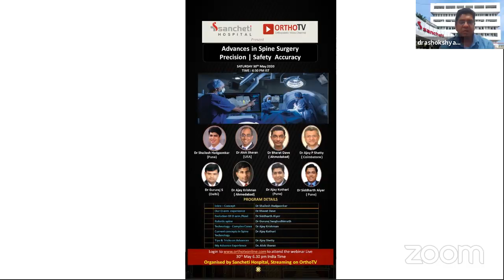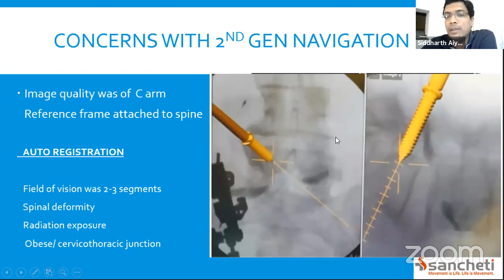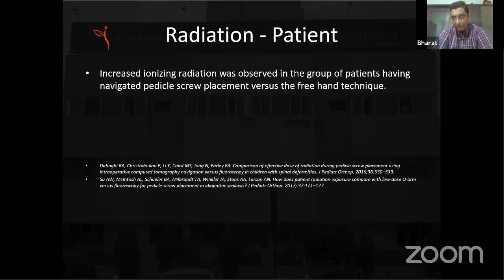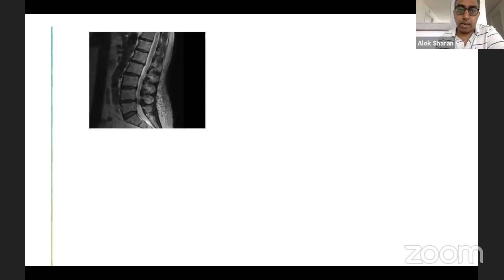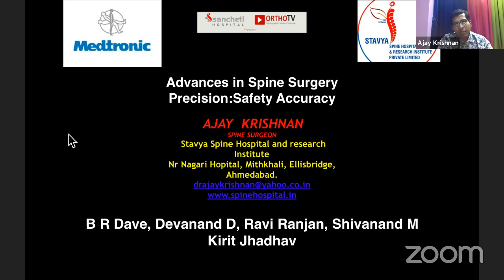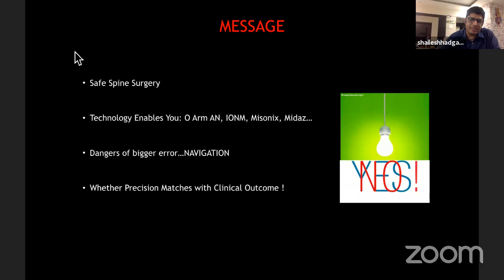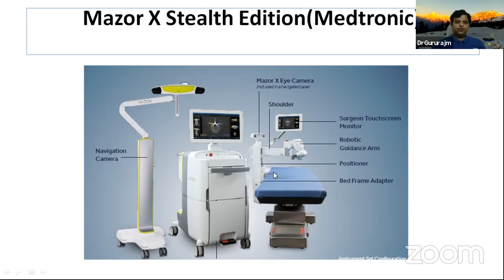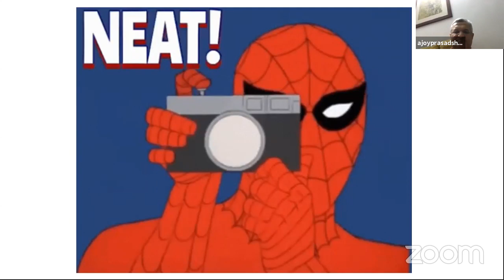Advances in Spine Surgery - Sancheti Institute